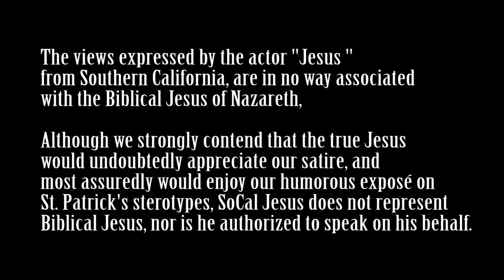A happy St. Patrick's Day from Jesus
A message from our lord and savior, or at least a very reasonable impostor.. St. Patrick fought the snakes of Ireland to bless our hearts in a year long ago...he being the favorite Saint of our Lord, its only fitting that we all share an enjoyable tune together for St. Paddy.

or head to Itunes to hear the ST. PATRICK's DAY ANTHEM "NO LOVE FOR ST. PATRICK".